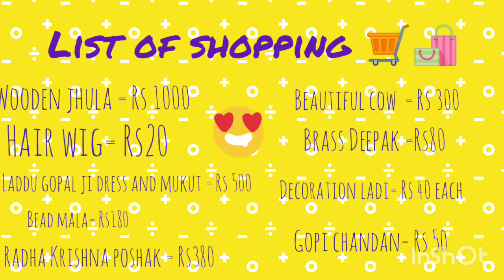My janamashtami shopping 🛒🛕🛍️ |shri Devansh krishna shastri ji| Thakur ji tips and tricks🙏🌹🦚🛕kahna